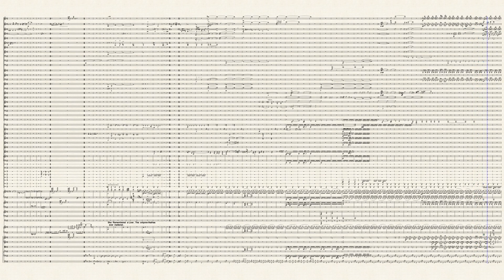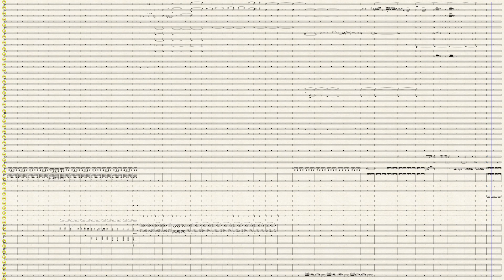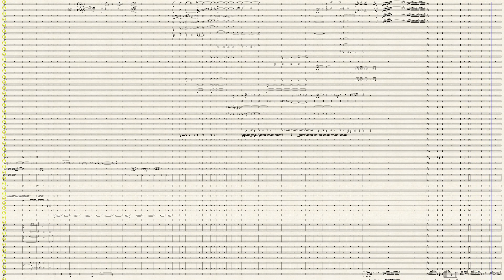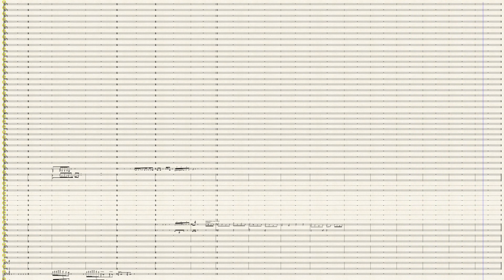(IMPROVED) Hotel du Lac & "Spring in Fialta"Never Comes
The  sad  heart  knows  territories  no  other  animal  can  share.
 This chick’s a heartbreaker. And, come to think of it, she’s not too far off from leading lady Nina in "Spring in Fialta."
What makes the elusive Nina so captivating is just that – she’s elusive. When we don’t know a person, it’s easy to imagine that they are  perfect. She has simply yet to prove otherwise. This is what makes that stranger sitting across from you on the train so attractive, or the mysterious girl behind you in the lecture hall so appealing. She just might be everything you’ve ever wanted.
"Spring in Fialta"  reminds us of the danger of ideals .  Fantasies work well inside your head ,  but any time reality  comes into the picture, you’re going to have some problems – especially if you’re married ,  which just happens to be the case in this short story  .
   When you  live (the sense in the  novel is  that  all  of  us  are  imprisoned  in  ourselves : it  might  be  a   very   true  and  general   statement  about   life  itself  ) in  a  place  with  4  seasons  with & around   the  very  rich  ; thoug the  writer  is  not  indeed   one
 of  them   she  notices    and  engages   wih  them  and  comes
 nearly   every  winter   to  bathe  and  take   the  air  in  Fialta  at
 the Hotel  du  Lac (I  put  both  stories   together   doing  away  with  Nabokov's  gentle  love  and  early  adulthood   novelette )
  One can  easily   see  how  stale  notions  comfort and  torture and  most  of  all  Why  misery  continues and  is  the  true  HEIR  for  ALL  HUMANITY .  I love Nabokov and I love  Anita  Brookner's   Hotel Du Lac, The  solitary  Life  is  not  selfish   as  many  think  . It  too  has  divisions  and  misunderstandings  of  the  deepest  almost  familial  thread . Purpose  and steadiness  are  difficult  .      Music for a fantasy